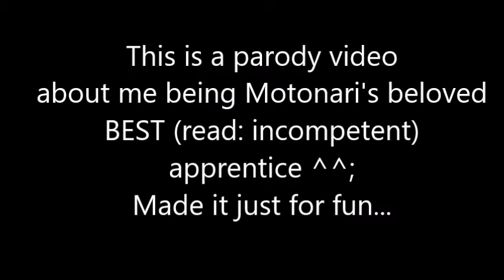Samurai Warriors 4 Empires: Motonari's Best Apprentice Parody AMV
This is just for fun...Because I'm bored and have nothing else better to do. ^^: